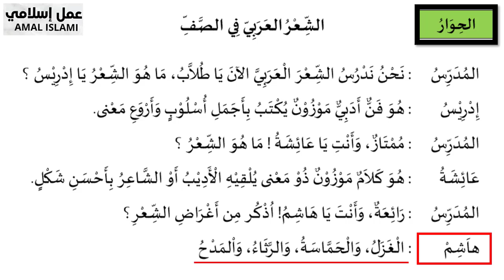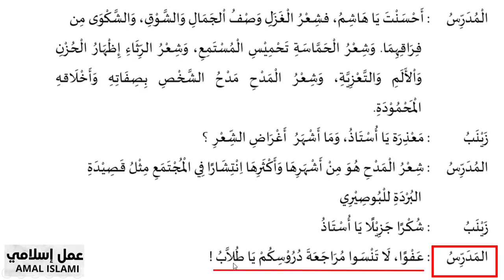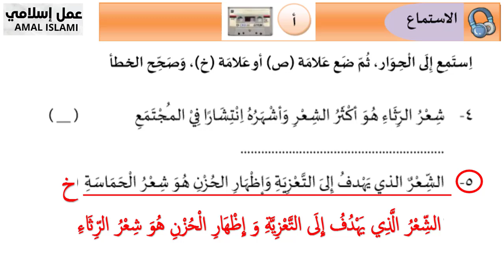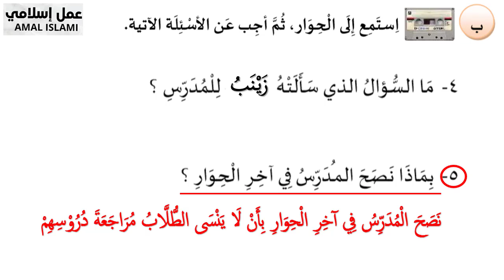BAHASA ARAB KELAS 12 BAB 3 SEMESTER GANJIL, SYAIR ARAB, ISTIMA' MENYIMAK.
MATERI BAHASA ARAB KELAS XII BAB 3, TENTANG SYAIR ARAB, ISTIMA' MENYIMAK. PEMBAHASAN ISTIMA' DENGAN TEMA SYAIR ARAB INI TERDAPAT DI BUKU BAHASA ARAB PEGANGAN SISWA KELAS 12 MADRASAH ALIYAH DI HALAMAN 33. SELAMAT MENYAKSIKAN!

Dapatkan buku SNBT 2023 di sini.